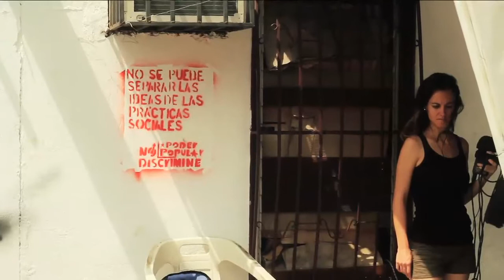MOIKA CAUSA Venezuela Barinas Criollo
Acción y reacción. La banda punk Moika muestra esencia llanera de resistencia y amor por la naturaleza. Música viva y original,
La historia, la misma. Las batallas, otras.
Somos la fuerza.
Somos Barinas.